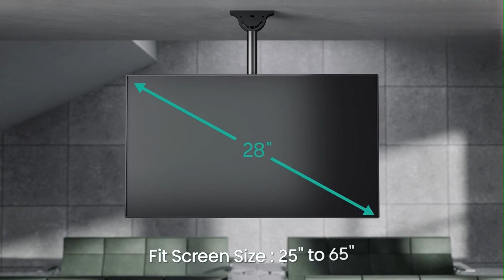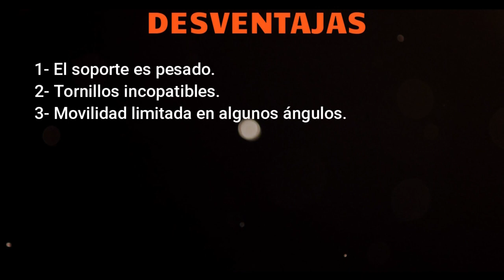🚀🚀Análisis y Opinión del Soporte de tv para Techo WALI | Ventajas y Desventajas (RESEÑA)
ENLACE DE COMPRA

Reseña WALI Soporte para TV Techo, Ajustable Soporte para Pantalla Techo de 26 a 65 Pulgadas, hasta 45 kg, Adecuado para Pantallas Planas LED LCD OLED 4K, Soporte VESA Máx 400x400mm, Negro (CM2665-P)